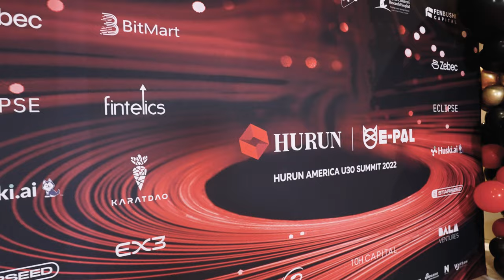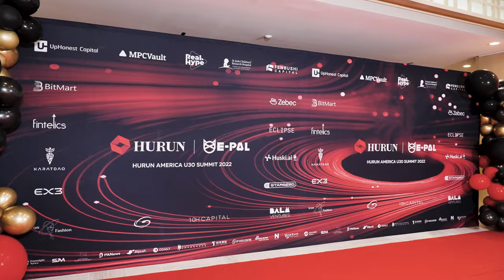EPAL • Hurun America U30 Summit 2022 (Los Angeles) Recap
A Day Packed with Stars: Hurun America U30 Summit 2022 Drew to A Successful Close.

On November 10th, 2022, Hurun America U30 Summit "Journey to the Future" Business Forum and "Starry Night" Awards Ceremony Gala Dinner were held at the Fairmont Century Plaza Hotel in Beverly Hills, Los Angeles. In the evening, Hurun Research Institute released the list of "2022 E-Pal•Hurun US U30 Entrepreneurial Leaders".

A total of 291 young entrepreneurs were selected for the first Hurun US Under30s list. Two major awards were presented - the 2022 Hurun America Entrepreneurship Leader Award and the 2022 Hurun America Best Technology Innovations Awards. The 2022 Hurun U30 Summit has gravitated many entrepreneurs and investment institutions based in the U.S., including influencers, Gazelle Companies, and outstanding entrepreneurs on the Hurun Lists. This is the first time Hurun holds a grand award ceremony in the US after the pandemic. This year,  Hurun America U30 Summit also launched Hurun's future annual events in the U.S.

Location: Fairmont Century Plaza, Beverly Hills, Los Angeles

About Hurun Inc.
Promoting Entrepreneurship Through Lists and Research

Established in the UK in 1999, Hurun is a research, media and investments group, which generated 8 billion views on the Hurun brand in 2021-mainly in China and India - on the back of providing lists and research reports.

Best-known today for the Hurun Rich List series, ranking the most successful entrepreneurs in China, India and the world, Hurun´s other key properties include the Hurun 500, a ranking of the world´s most valuable companies, and the Hurun Start-up series, a comprehensive listing of the world´s start-ups and outstanding young entrepreneurs.

The Hurun Start-up series begins with the Hurun U30s, an award recognizing the most successful entrepreneurs under the age of thirty, and is today in ten countries. Next up are Hurun Cheetahs, start-ups with a valuation of between US$300mn to US$500mn, most likely to ´go unicorn´within five years.  Hurun Global Gazelles Index recognizes start-ups with a valuation of US$500mn to US$1bn, most likely to ´go unicorn´ within three years. The culmination of the start-up series is the Hurun Global Unicorn Index. You can see links here: Hurun Global Unicorns on and the Hurun Global Gazelles as well as the Hurun Global VCs.

Hurun has been hosting the Hurun U30s Awards in China since 2017 and this year is with 10 countries, including China, India, US, Canada, Germany, Spain, South Korea, UAE, Australia and the UK.  Hurun U30s events include London on Oct 17, Sydney on Oct 20, LA on Nov 10, Shanghai on Nov 18, Boston on Jan 12 and Abu Dhabi on Jan 23-25.

Hurun hosted high-profile events in the last couple of years across China and India, as well as London, Paris, New York, LA, Sydney, Luxembourg, Istanbul, Dubai and Singapore.

Hurun provides research reports co-branded with some of the world´s leading financial institutions, real estate developers and regional governments.

About E-PAL
E-Pal, backed by world-renowned venture capitals such as A16z and Galaxy Interactive, is one of the largest social platforms dedicated to gamers around the world with 1.5 million users. On E-Pal, users can pay a small fee to hire a selection of hand-vetted service providers to play with them, thus ensuring their gaming experience is immaculate. Each month, E-Pal helps hundreds of thousands of gamers from all over the world to find friends and perfect teammates.

Hurun America U30 Summit Partners